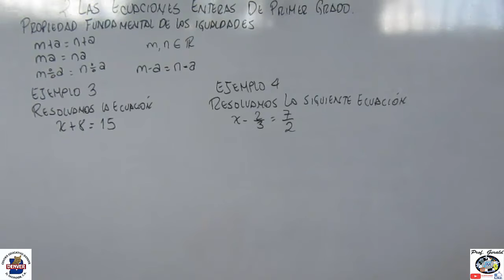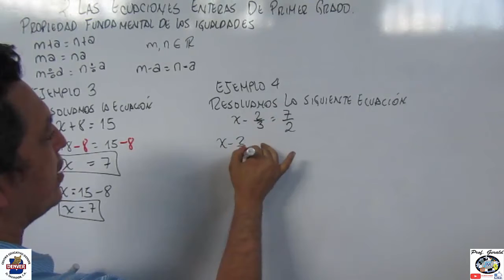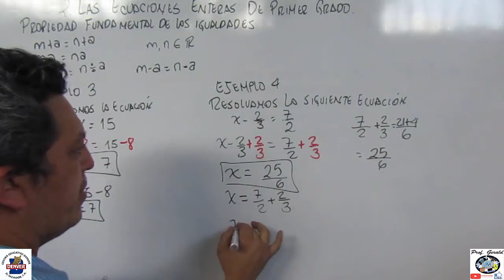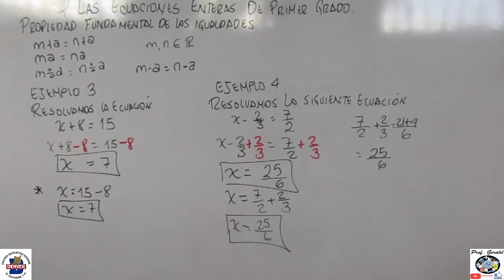2. LAS ECUACIONES ENTERAS DE PRIMER GRADO 8º GRADO